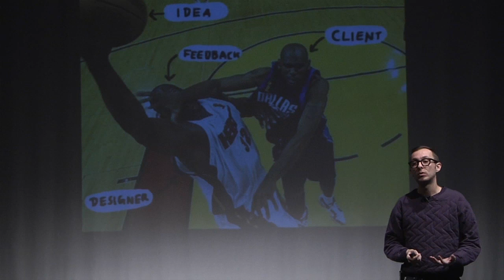Storie di creativi: Federica Moretti & Salvatore Giunta at TEDxIED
Federica, una formazione nell'ambito della fotografia e delle arti visive, è una designer eclettica attiva in diversi campi della creatività, con collaborazioni per Moschino, Just Cavalli, Mila Schön, Giuliano Fujiwara, Vogue e Vanity Fair. Oggi disegna una collezione di cappelli col suo marchio. Con altri creativi e con Salvatore, graphic designer che ha lavorato nel reparto creativo di Mtv, ha co-fondato Studiomorinn, un collettivo di progettisti che operano in diversi settori. Salvatore ha anche collaborato con studi di comunicazione internazionali e per brand come Sony, Disney, Armani Jeans, Borsalino, EMI e Warner Music ed è co-fondatore di Ditroit, studio italiano di motion design che lavora per Nickelodeon, Comedy Central, Deejay Tv.